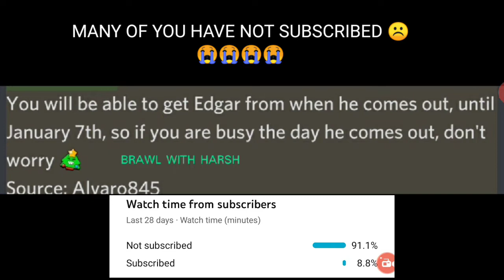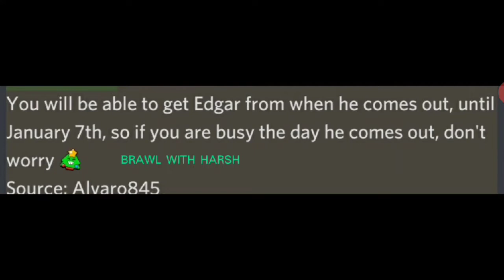6 FREE MEGA BOX | FREE CHRISTMAS PIN LEAKED | Brawl stars leaks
HI GUYS 👋 MY NAME IS HARSH AND IN TODAY'S VIDEO I WILL TELL YOU ABOUT 6 FREE MEGA BOX | FREE CHRISTMAS PIN LEAKED | Brawl stars leaks SO HOPE YOU GUYS ENJOY MY VIDEO PLEASE LIKE AND SUBSCRIBE TO MY CHANNEL 😊 THANKYOU ❤️ ALWAYS HAPPY TO HELP ❤️